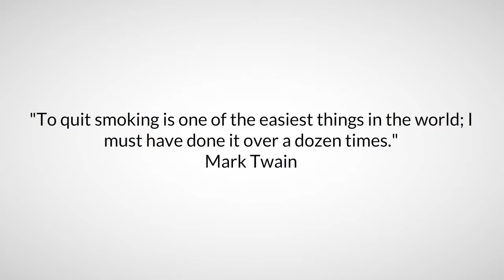San Diego NLP and Hypnotherapy to Quit Smoking - Total Mind Therapy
Are you tired of trying to quit smoking? Here's how you can quit smoking using hypnotherapy and NLP.
Every Year 443,000 people die prematurely from smoking or exposure to secondhand smoke. Another 8.6 million live with a serious illness caused by smoking.
Why Do People Smoke?
People smoke for two reasons; they have a physical nicotine addiction and a psychological addiction.
Of these the strongest is your psychological addiction.
While some people can quit smoking cold turkey, 93% of smokers fail!
You can IMPROVE YOUR ODDS using NLP and Hypnotherapy to Quit Smoking. Using Hypnotherapy and Neuro Linguistic Programming Techniques you can be smoke free tomorrow!
Hypnotherapy
Millions of people around the world have quit smoking using Neuro Linguistic Programming and Hypnotherapy Techniques. These methods work because they help you OVERCOME your psychological urge to smoke.
Using Hypnotherapy and NLP you can stop the cravings and finally quit smoking forever!
Just imagine the exciting possibilities brought about by being able to live a smoke free life.
How will you feel once you are permanently smoke free?